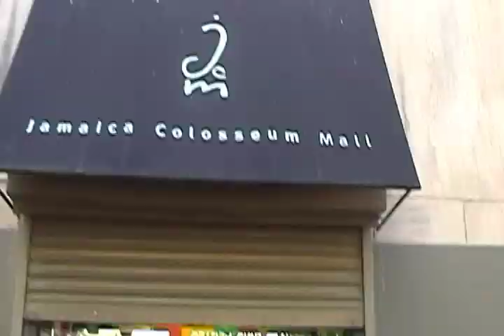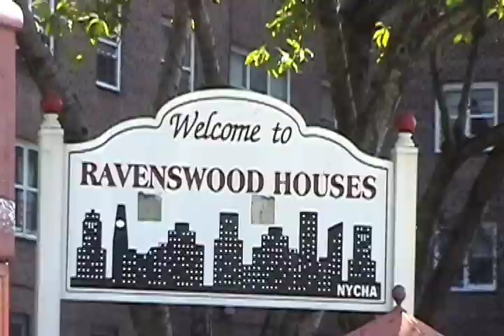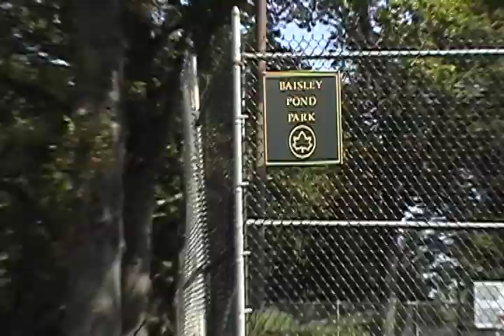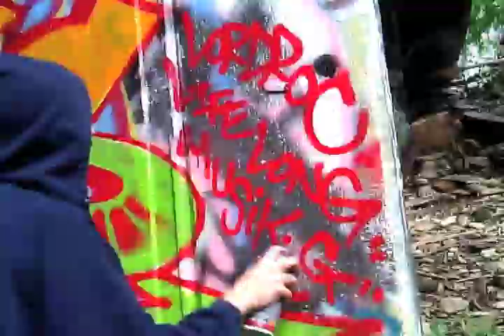Kings From Queens 2 (NY Edit) - LORDROC - LIFE LONG - MUSIK G - Cuts n Prod DJ YOUNG C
Originally from DJ Modesty's Kings From Queens 2 album this track now appears as a bonus cut on DJ Young C and Lordroc's long awaited album CUTS AND RHYMES.